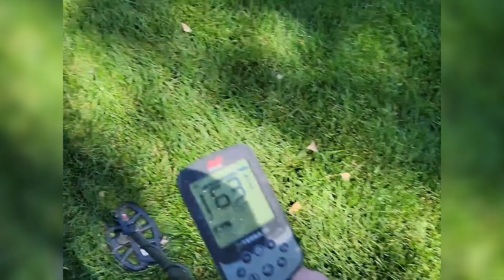Discovering Hidden History in My Favorite Park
Join us on an engaging exploration of a sunny park as our main character reveals hidden histories and fascinating artifacts! Discover the stories behind the area, from old homesteads to the vibrant nature around you. Don't miss this captivating journey through time and nature!